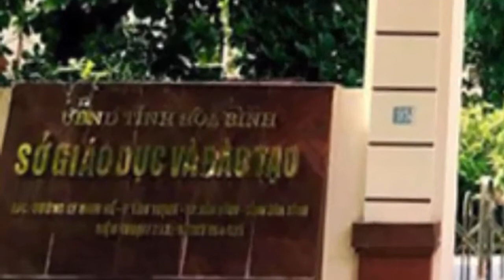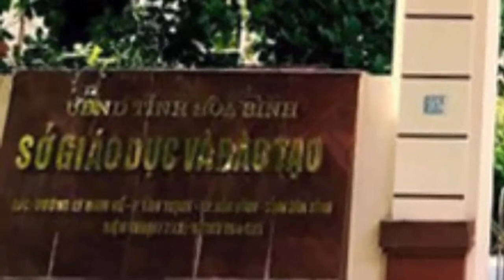Vụ án tham nhũng quan chức cấp cao của các ngân hàng lên đến hàng tỷ đồng